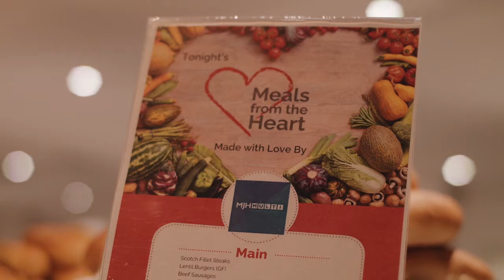Meals From The Heart at Ronald McDonald House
In 2018, Ronald McDonald House Westmead relocated to a new, 60-room House able to accommodate more families than ever and avoid the pain of having to turn families away.

The team from MJH Multi were the first to step into the new kitchen and officially launched the Meals from the Heart program at the new House. They worked together as a team to prepare a delicious, home-cooked meal for the almost 200 people staying under its roof.